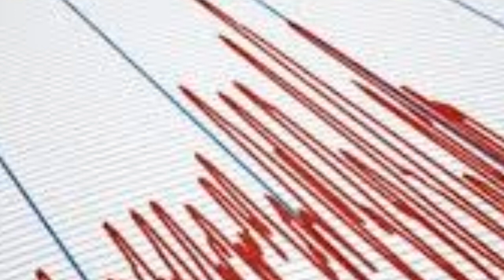Akdeniz'den ÜZÜCÜ Haber! Rodos Adası Marmaris Datça DEPREM! SON DAKİKA Haberi Açıklaması